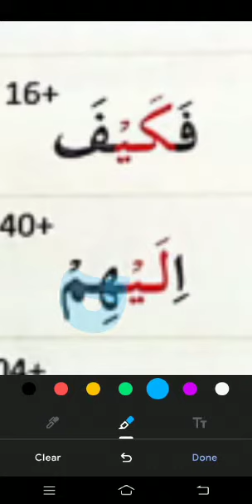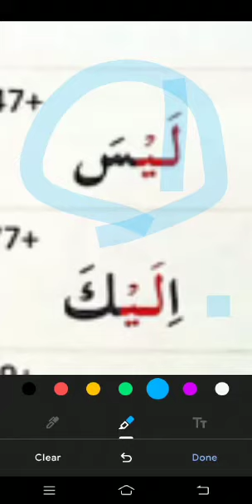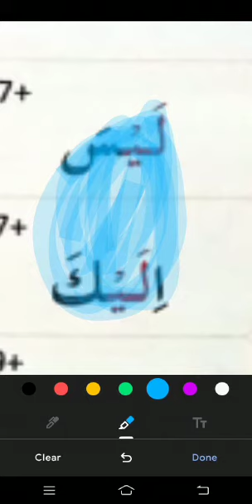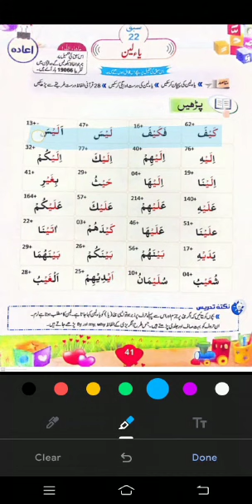حروف لین و ی کی مشق 01